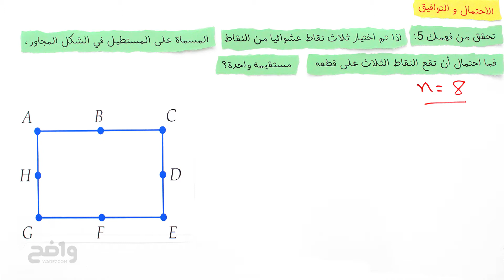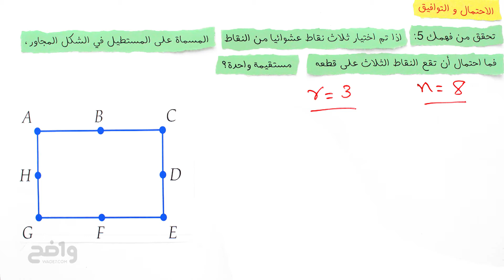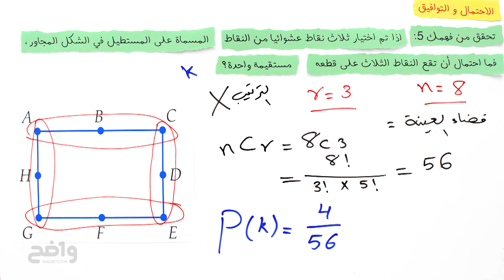الاحتمال والتوافيق - تحقق من فهمك 5